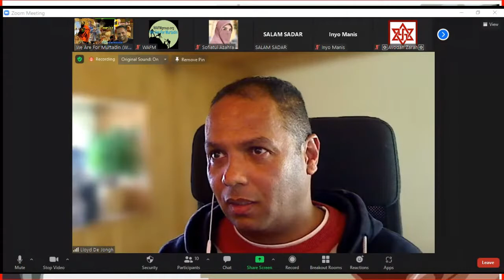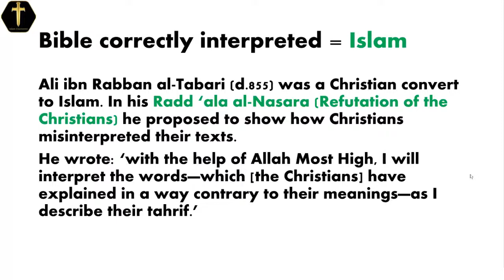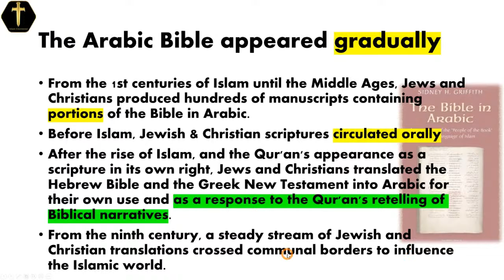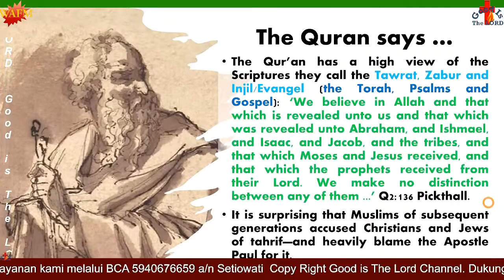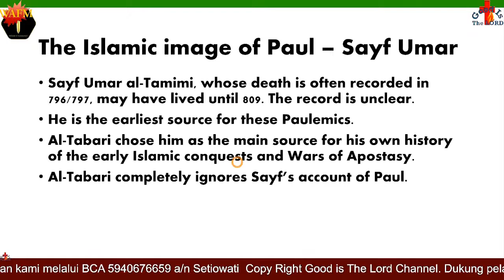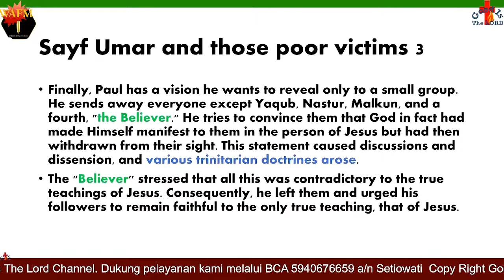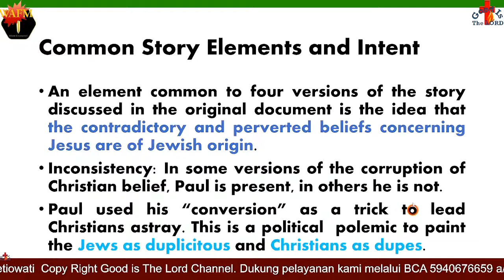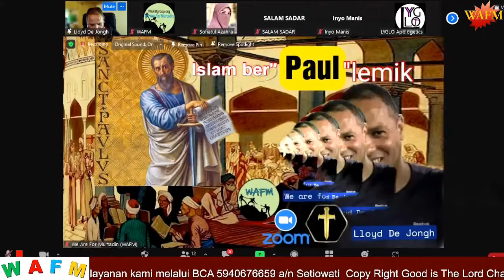ISlam and "it" Paul-lemik with Lloyd De Jongh -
Muslim dengan kebingungan ajarannya sendiri.

Islam vs Saint Paul. Let's laugh with disbelief as we learn what the major Islamic "scholiars" and "historians" from the 8th to 14th century had to say about Saint Paul and Christianity.
Document sources:
P.S. van Koningsveld, ‘The Islamic image of Paul and the origin of the Gospel of Barnabas,’ Jerusalem Studies in Arabic and Islam 20, 1996, pp. 200–28.
Quoted from: Ibn Ḥazm alAndalusī. Kitāb al-fiṣal fī al-milal wa-al-ahwāʾ wa-al-niḥal (Cairo 1317–21) (5 vols.), vol. 2, pp. 221–22.

Michael F. Kuhn - Early Islamic Perspectives of the Apostle Paul as a Narrative Framework for Taḥrīf

William Muir, The Coran. Its Composition and Teaching; and the Testimony it Bears to the Holy Scriptures (London: Society for Promoting Christian Knowledge, 1878), 116.

REV. W ST. CLAIR TISDALL, M.A., D.D.: THE ORIGINAL SOURCES OF THE QUR'AN - CHAPTER IV. THE INFLUENCE OF CHRISTIANITY AND CHRISTIAN APOCRYPHAL BOOKS. (answering-islam.org)

Bammel, Ernst. “Excerpts from a New Gospel?” Novum Testamentum, vol. 10, no. 1, 1968, pp. 1–9. JSTOR, Accessed 24 July 2021.

Critical Islamic law resources: Reliance of the Traveller, with Appendix W

menurut polemist muslim

* Paulus pendiri Kristen
* Paulus menyimpang dari ajaran Yesus

Bagimana asal muasal polemist muslim mempunyai pemikiran tersebut, Mari gabung bersama